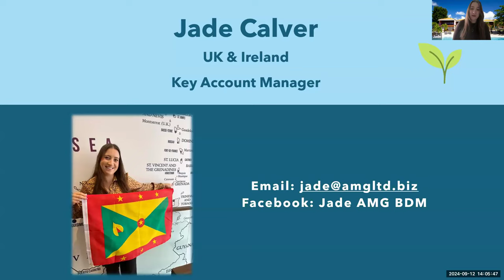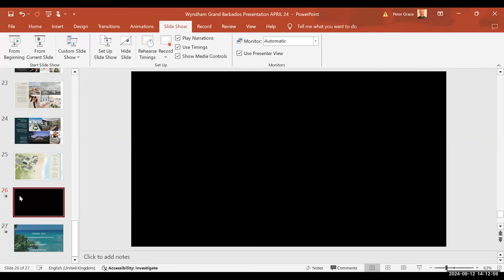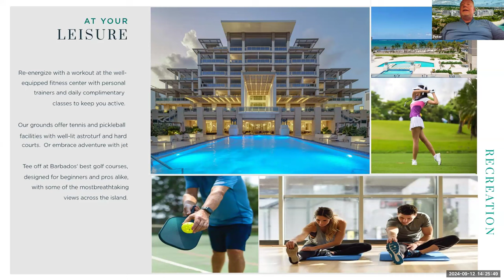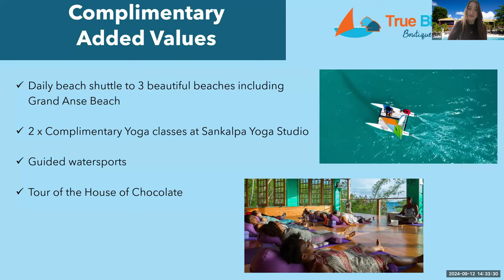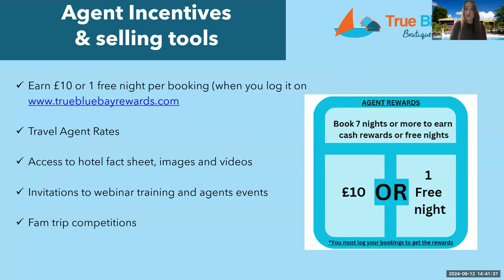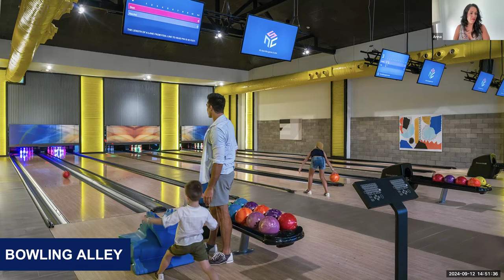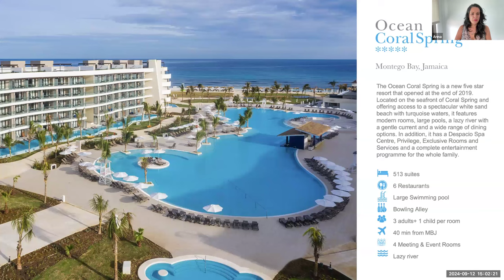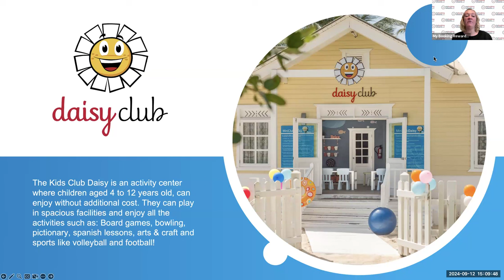Caribbean Corner Webinar 12 Sep 24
Bringing your favourite Caribbean hotels & tourist boards together to give you a mini training or overview of the destination.

Ocean by H10, Caribbean
Wyndham Grand Barbados, Sam Lord’s Castle Resort & Spa.
True Blue Resort in Grenada